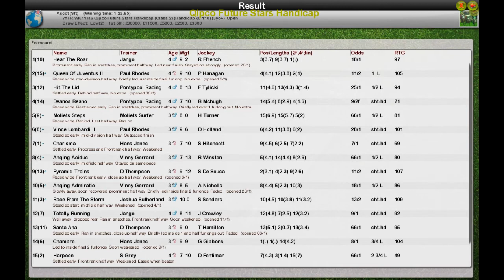FR WK11 R6 Qipco Future Stars Handicap